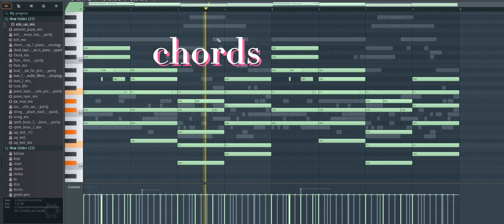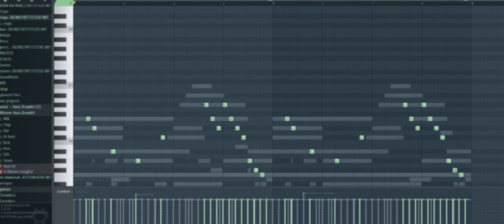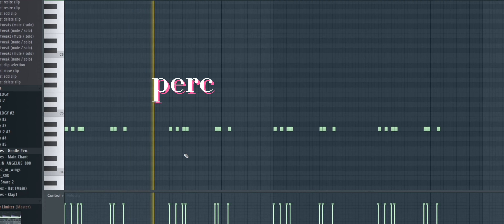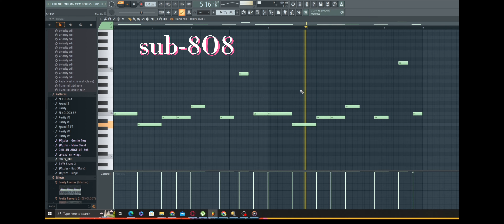HOW TELXRY MAKES BEATS FOR KANKAN,SUMMRS(ETC.)